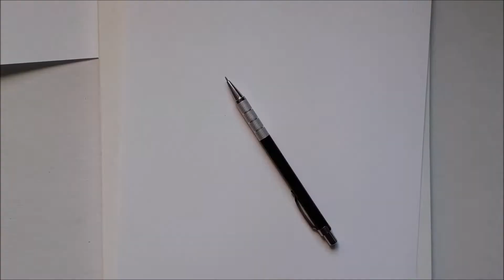Ghostmane -SPEED DRAWING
Pencils:
-4H,3H,2H,H,F,HB,B,2B,3B,4B,5B,6B,7B
-Color pencils
-pen with black ink
-brush